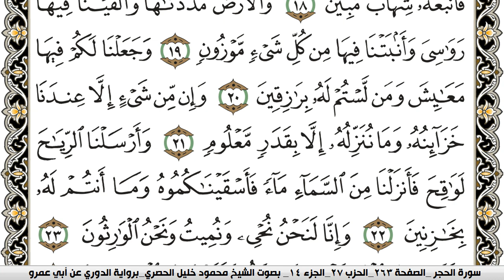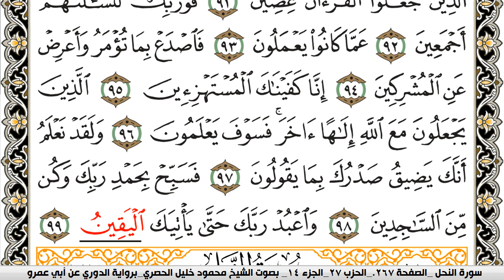سورة الحجر مكتوبة محمود خليل الحصري برواية الدوري عن ابي عمرو | كنوز الهدى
الكلام الذي في الأسفل لغرض نشر المقطع فقط :

كنوز الهدى

كنوز الهدى,
كنوز الهدي,
كنوز,
الهدى,
الهدي,
قران كريم
قرآن كريم
قرءان كريم
قران
قرآن
قرءان
القران الكريم
القرآن الكريم
القرءان الكريم
القران
القرآن
القرءان

قران كريم,
قران كريم,
KonoozAlhuda
konoozalhuda
konooz
Konooz Alhuda